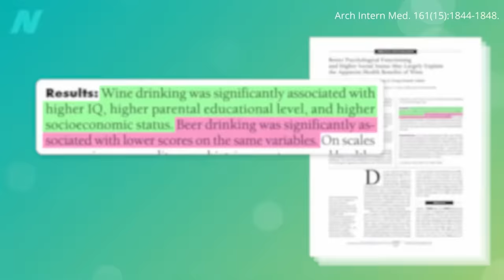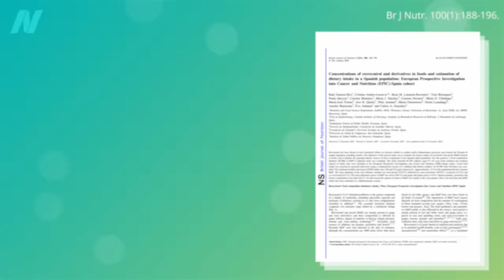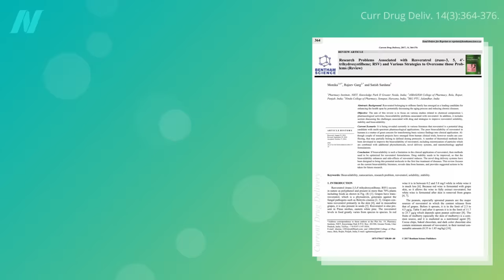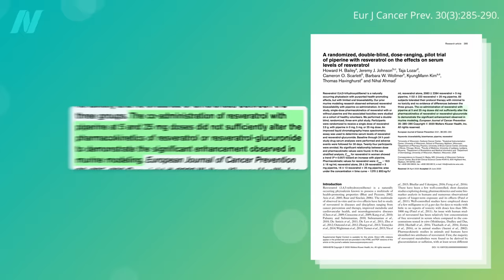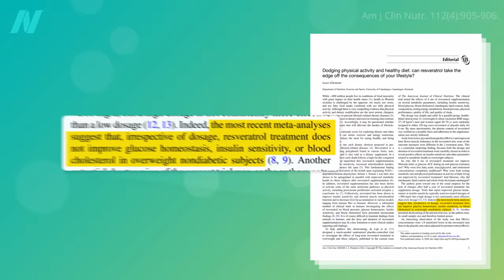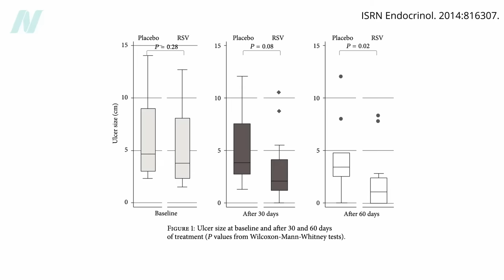Does Resveratrol Benefit Our Metabolic Health?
The real benefits of resveratrol supplements. Which conditions have they been shown to help?

This is the second in a four-video series on resveratrol. Does Resveratrol Make You Live Longer? was the first one.

What about just drinking wine? See Is It Better to Drink a Little Alcohol Than None at All?

Have a question about this video? and someone on the NutritionFacts.org team will try to answer it.

Want to get a list of links to all the scientific sources used in this video? You’ll also find a transcript and acknowledgements for the video, my blog and speaking tour schedule, and an easy way to search (by translated language even) through our videos spanning more than 2,000 health topics.